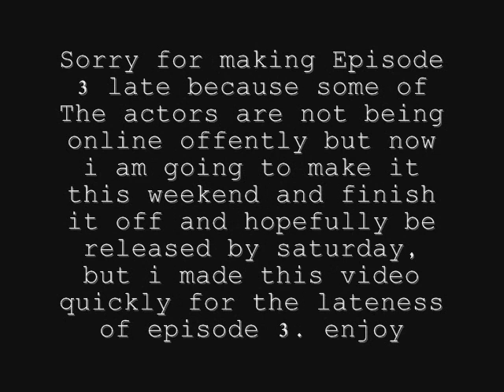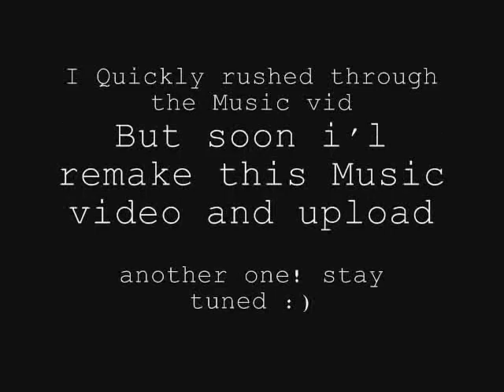Runescape This is Sparta! Music video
Hope you enjoyed and don't post any bad comments :O

I also do not own the music.